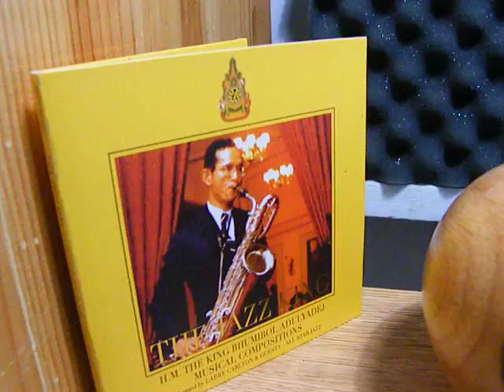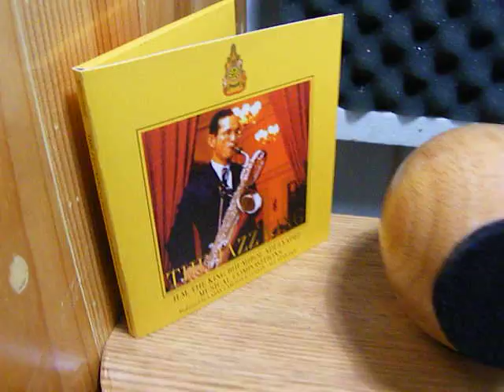ค่ำแล้ว(Lullaby), paraegg.AVI